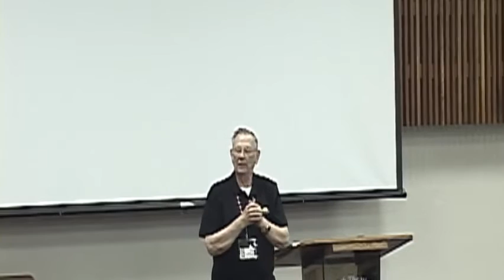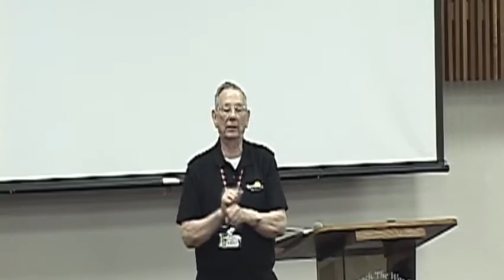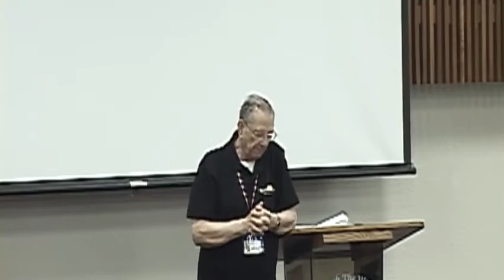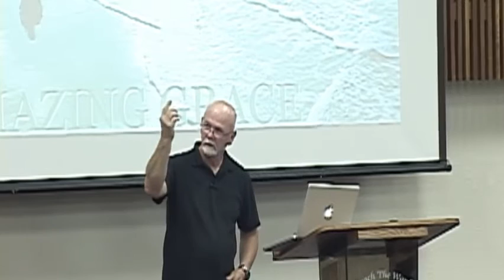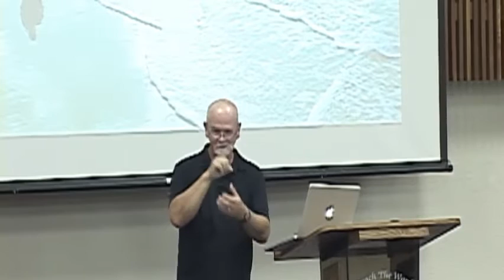Speaking Life to the Disciples - John 13:1-38 (Frank Rushing)